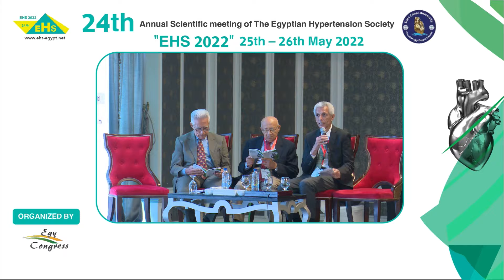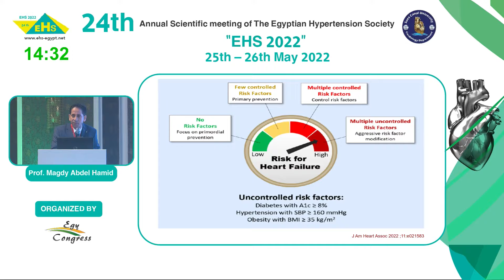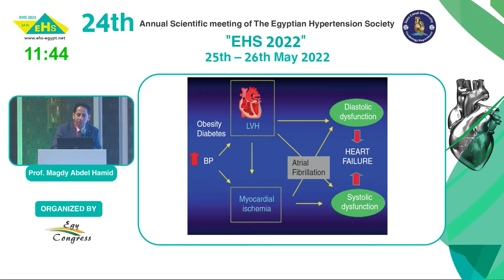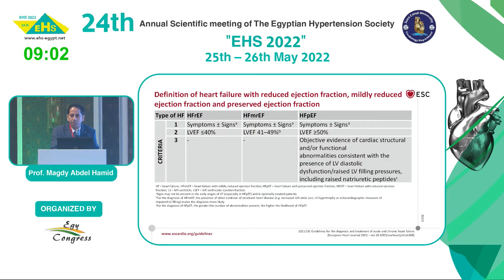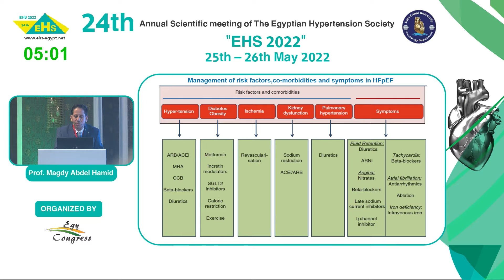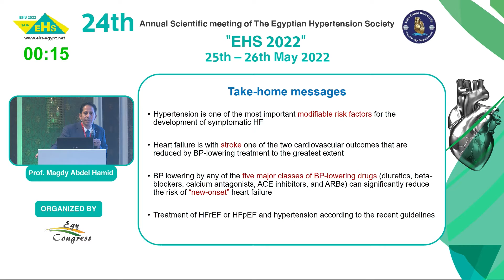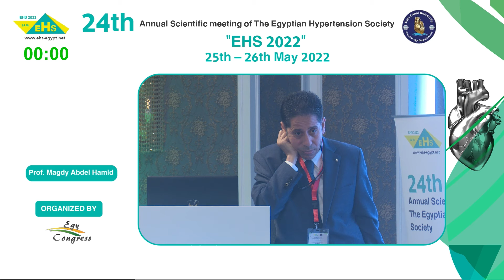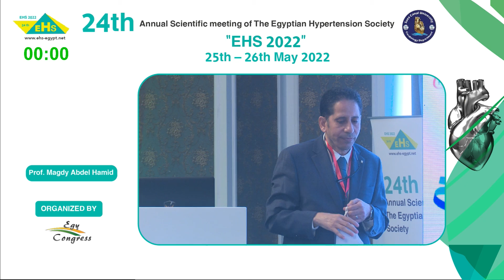Prof Magdy abdelhamid